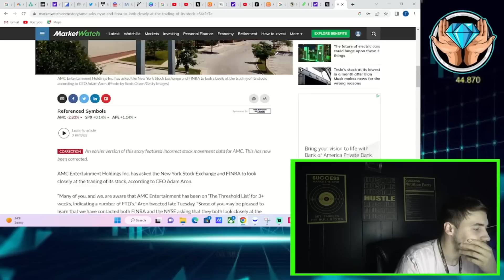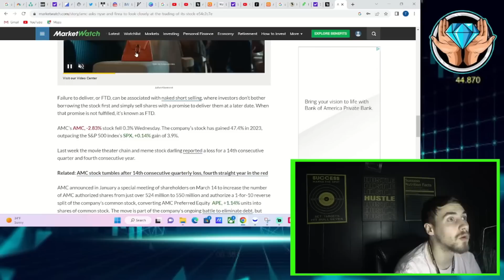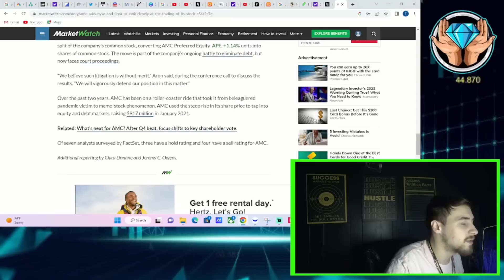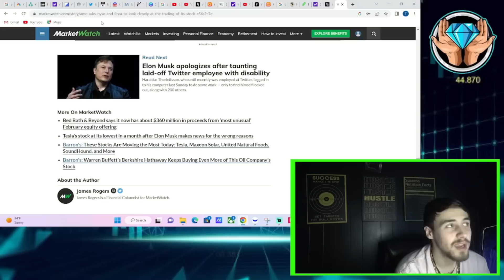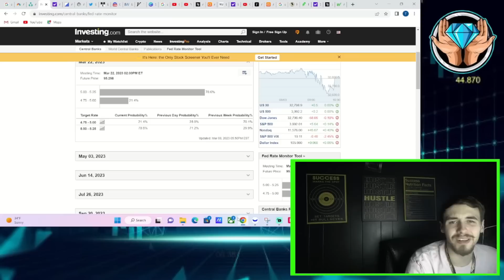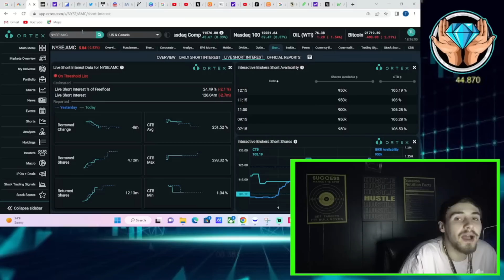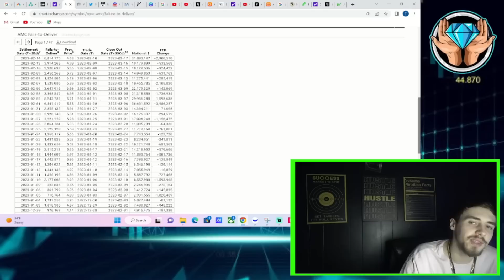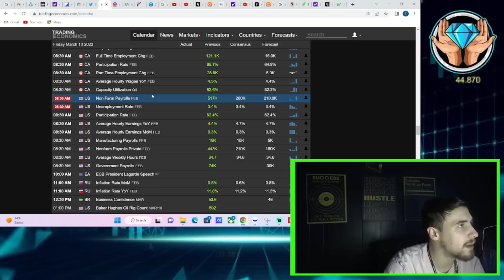AMC NAKED SHORTING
We are going to be going over everything you need to know about AMC Stock for the day including AMC Calling on Finra and the NYSE to investigate trading within AMC Stock.